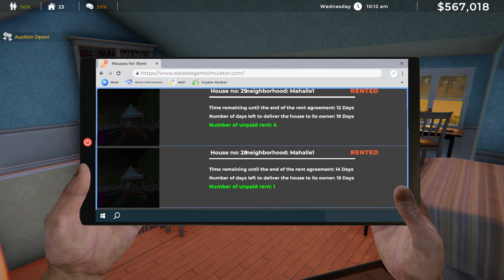Estate Agent Simulator | First Look | Episode 11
Hello everyone, yet another new game!  Estate Agent Simulator.  Lets see how quick I can become a millionaire shall we?  Hope you enjoy,
Cheers.

"Estate Agent Simulator lets you enter the exciting world of the real estate market. You can buy, decorate, advertise, rent or sell houses. You can buy vacant land and build houses. Environmental factors will affect the rental prices of houses."